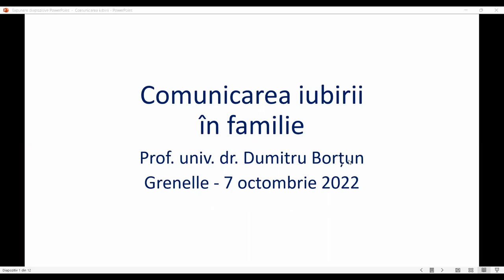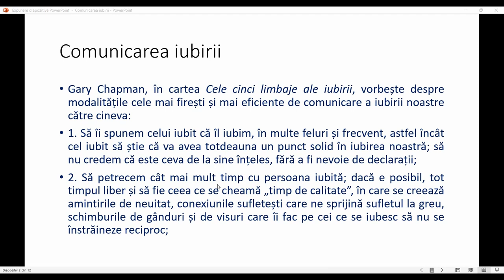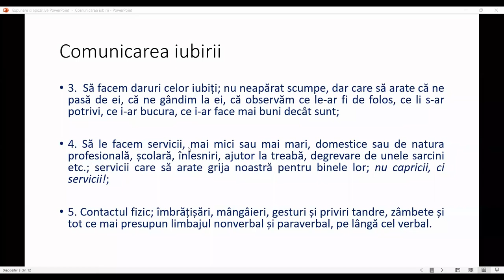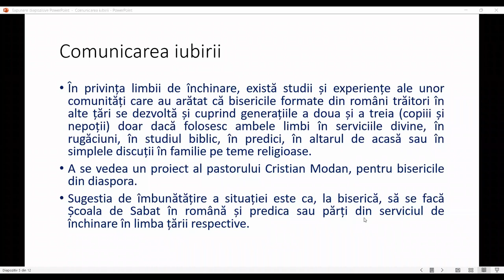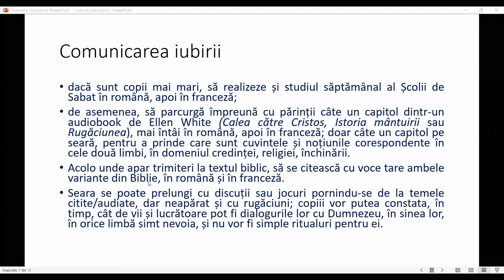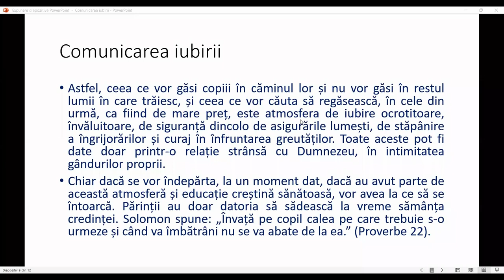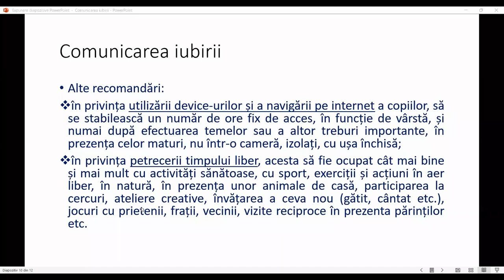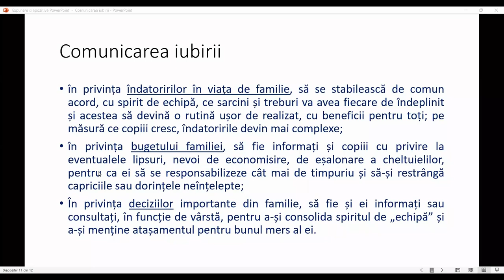Prof. Univ. Dr. Dumitru Bortun - Comunicarea Iubirii in Familie